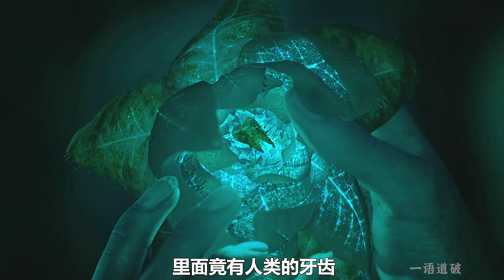【少年派的奇幻漂流】少年和老虎海上漂流227天，从相互对峙，到相互依存《少年派》「一语道破电影」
【少年派的奇幻漂流】影片讲述的是少年派遇到一次海难，家人全部丧生，他与一只孟加拉虎在救生小船上漂流了227天，人与虎建立起一种奇特的关系，并最终共同战胜困境获得重生。2013年，该片在第85届奥斯卡奖颁奖礼上获得了包括最佳导演、最佳视觉效果在内的四项奖项